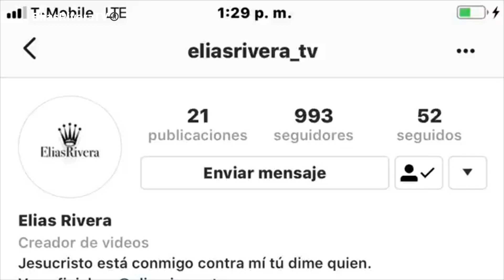Alejandro Ferrer terminará en la cárcel en Enemigo íntimo